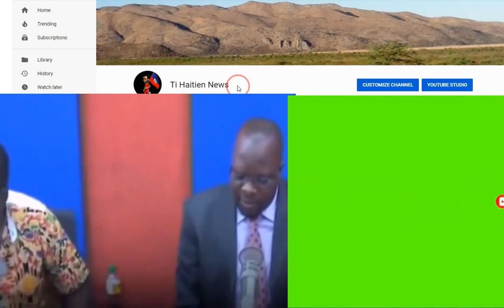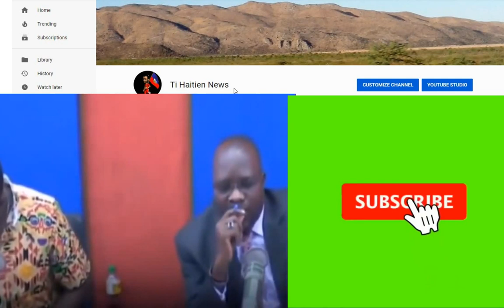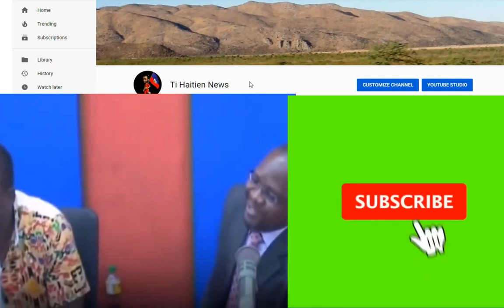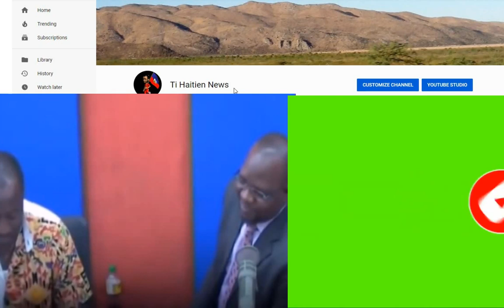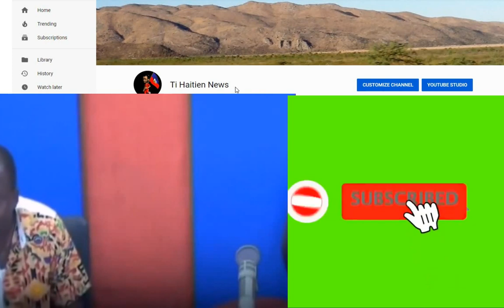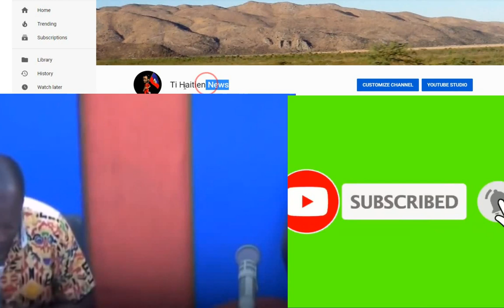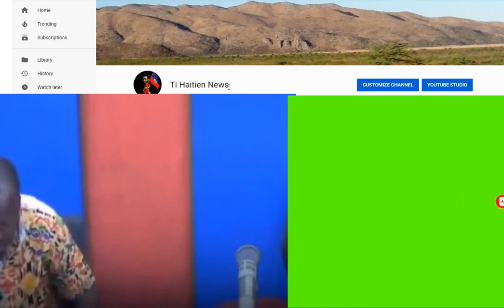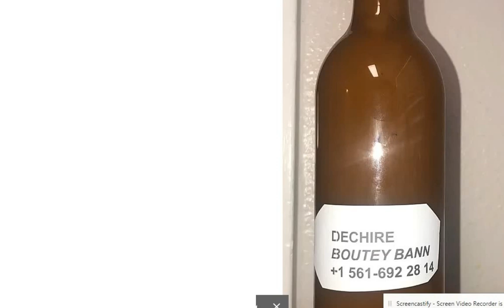SENATE GRACIA RESI ANTRAVE